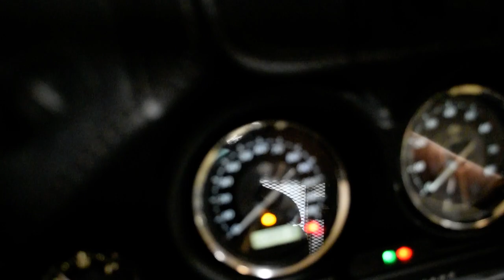2012 Harley-Davidson Ultra Limited | Used motorcycle for sale at Monster Powersports, Wauconda, IL